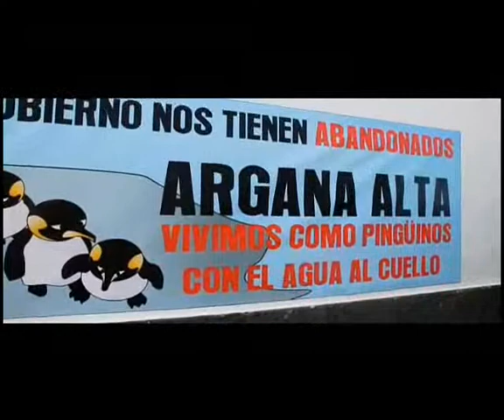os 'pingüinos' de Argana se manifiestan para exigir "soluciones ya"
La asociación de vecinos de Argana Alta y el colectivo de afectados por las inundaciones del pasado mes de enero han pasado a la acción para exigir de las instituciones públicas que cumplan sin más demora los compromisos con el barrio para pagar por los daños y mejorar la red de recogida de aguas pluviales.

DiariodeLanzarote.com
[Domingo, 1 de mayo de 2011] [09.10]

Este sábado por la mañana, los vecinos colocaron en la plaza de Las Palmas, en pleno mercadillo turístico, paneles con fotografías que mostraban los efectos del temporal en el barrio y repartieron folletos en los que exigían "soluciones ya" para una zona de la ciudad en la que, dicen, "se vive como pingüinos, con el agua al cuello".

En síntesis, los vecinos exigen el arreglo de la canalización de aguas pluviales y de saneamiento, el pago de todos los daños causados por las lluvias, que el Ayuntamiento estima en medio millón de euros y la puesta en marcha de un plan de barrios para mejorar los deficientes equipamientos urbanos de Argana.

Consideran que sufren una "injusticia política" y responsabilizan tanto al Ayuntamiento, como al Cabildo y al Gobierno de Canarias. "Ya no sabemos a qué puerta tocar", cuenta Andrés Medina, portavoz de la asociación vecinal, que se queja de desde las instituciones públicas "se estén tirando la pelota entre ellos".

El Gobierno canario redactó un proyecto complementario para la red de recogida de aguas pluviales, cuyo presupuesto supera el millón de euros. "Exigimos que se apruebe y que las instituciones comprometan su aportación económica", dice Medina, quien considera que mientras los políticos discuten, los vecinos siguen "abandonados".

Hace más de tres meses que desde el Ejecutivo canario se prometieron ayudas para paliar los desperfectos de las inundaciones, pero desde el colectivo vecinal se asegura que no ha llegado ni un céntimo de euros. Ahí, Medina reclama al Ayuntamiento que actúe y que luego se entienda con el Gobierno.

Como no ven "que llegue el dinero" prometido, Medina advierte: "Ahora empieza la campaña, e iremos donde haya un acto para hacer nosotros también campaña. Le vamos a dar el coñazo hasta que nos busquen una solución".

El periodo preelectoral ha enrarecido también las conversaciones entre instituciones públicas para solucionar los problemas urgentes de Argana Alta, que han sido utilizados básicamente por Coalición Canaria y Partido Popular como arma arrojadiza. El temor de los vecinos es que pase el 22 de mayo y se olviden de ellos.

Medina lo tiene claro: "Pido al barrio que se levante, porque ahora tenemos 50 personas [movilizándose] pero vivimos 8.300 vecinos en Argana. Hay muchos a los que no les ha tocado, pero mañana les puede tocar".